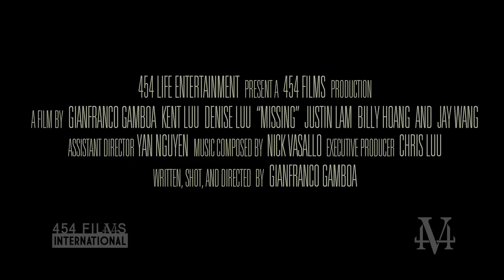"MISSING" The Movie Official Trailer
Escaping from a life of trouble in the United States , Kent brings his girlfriend to Saigon, Vietnam in hopes of marrying her and starting a brand new life. Quickly does he realize that the Saigon criminal world has different plans for them.
        Believing that all  Americans that move to Vietnam have money, a local street gang has captured Kent's girlfriend for a ransom that Kent does not have.
        In a desperate matter of life and death to find his girlfriend Kent is pushed to the edge and faced with the fateful question, How far would you go?

454 Life Entertainment present a 454 Films production.  A film by Gianfranco Gamboa, Kent Luu, Denise Luu, Justin Lam, Billy Hoang, and Jay Wang.

Assistant director Yan Nguyen. Music composed by Nick Vasallo. Executive producer Chris Luu.

Written, shot, and directed by Gianfranco Gamboa.